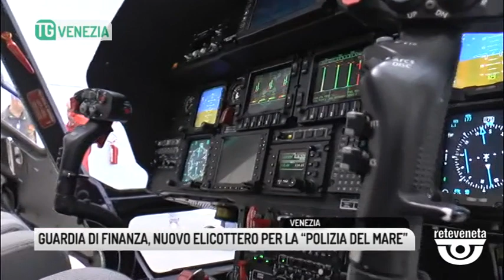TG VENEZIA (14/06/2019) - GUARDIA DI FINANZA, NUOVO ELICOTTERO PER LA “POLIZIA DEL MARE”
TG VENEZIA (venerdì 14 giugno 2019) - Si chiama 109 Nexus, ed è un elicottero all'avanguardia. E' il primo in servizio nell'Italia del Nord, e sarà impiegato soprattutto su due fronti. Il controllo del territorio per prevenire reati ambientali, vista la possibilità di volare anche di notte, e l'assistenza per il recupero di migranti in mare.

con una velocità di 280 chilometri all'ora, un'autonomia di oltre 3 ore e quasi mille km, e con il posto per 6 passeggeri, pattugliare veneto, Friuli Venezia Giulia e tutto l'Alto Adriatico sarà molto più facile.
Intanto con una telecamera speciale che può lavorare anche di notte, riconoscendo obiettivi in movimento e trasmettendo le immagini ad una sala operativa a terra che può essere collegata anche alle altre forze di polizia, questo mezzo sarà un grande valore aggiunto all'attività della guardia di finanza

Intanto godiamoci le immagini girate dall'alto di Venezia, del Lido, di piazza San Marco e dell'ingresso in laguna. Immagini che colpiscono per il fascino, che danno l'idea della particolarità di questo territorio, che va controllato e protetto con tutti i mezzi, anche con un elicottero come questo, che permette perfino di volare con un motore solo, in caso di avaria all'altro.